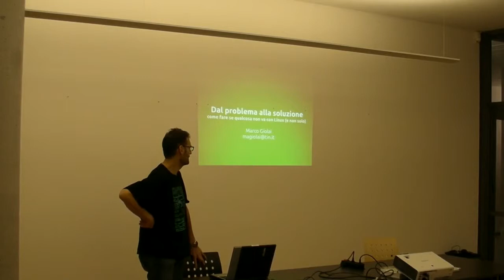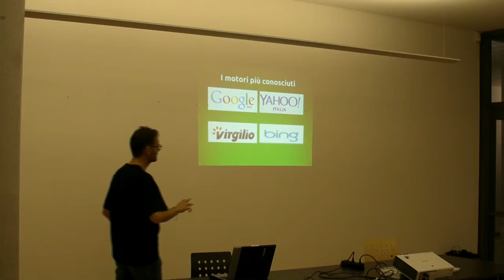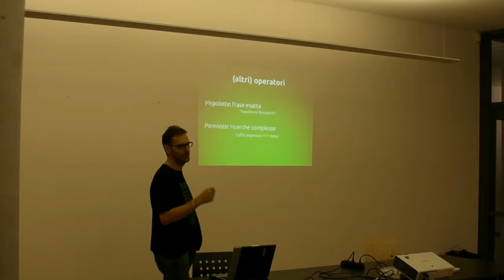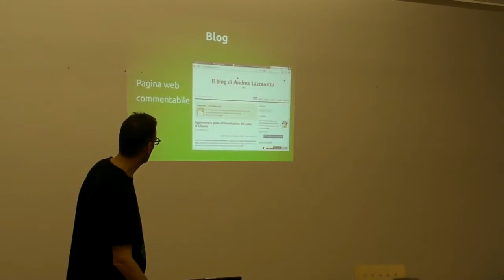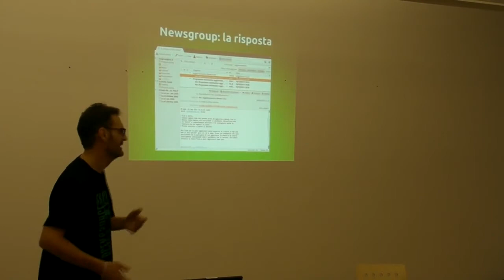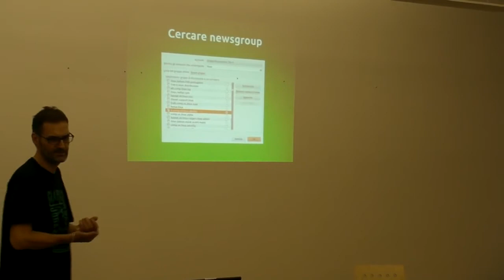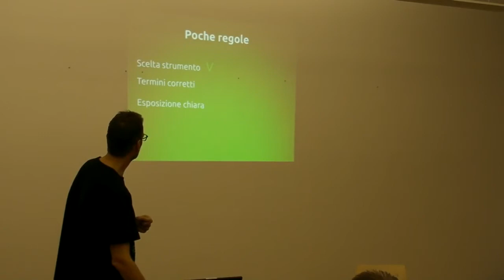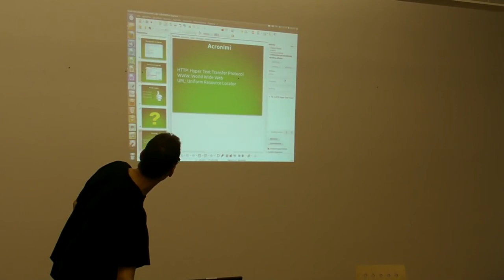Dal problema alla soluzione: come fare se qualcosa non va con Linux — Linux Day 2013